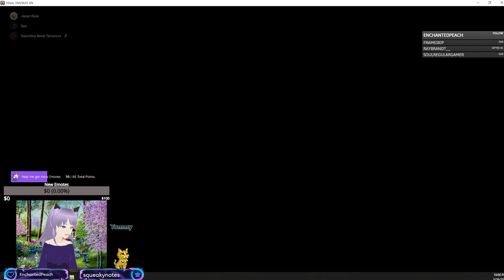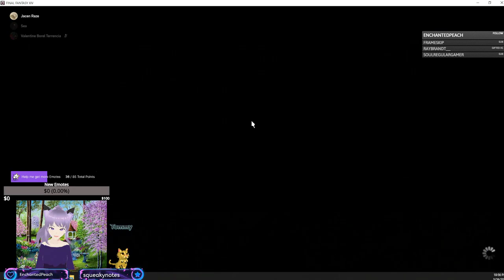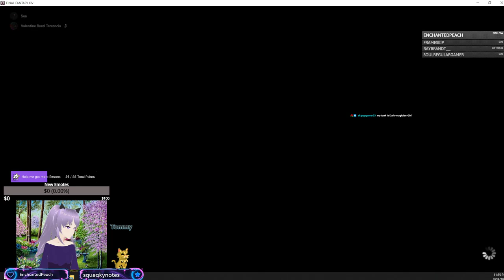Lets push for Heavensward take 2